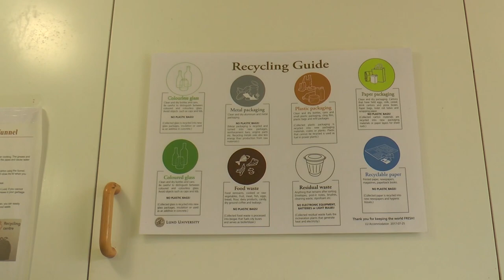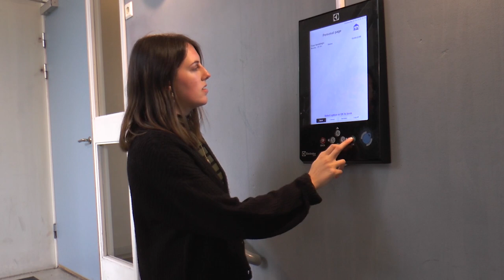Spoletorp South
This video is an introduction to Spoletorp South. It includes footage of one of the corridor rooms plus some useful information regarding staying at this housing area. There are some variations to the rooms available at Spoletorp South, and Caroline, who was kind enough to show her current room, has bought a number of items that are not included in the room.

Included in the room are the following:
• Basic furniture: All our rooms are furnished with the basics. There is a bed, mattress, wardrobe/chest of drawers, desk, desk chair and lamps.
• Basic kitchen utensils: All kitchens are equipped with with basic kitchen utensils, e.g. cutlery, plates, bowls, pots, pans, glasses.
• Internet (not wifi), electricity, water and heating are included in the rent.